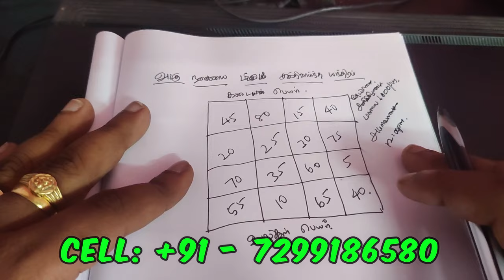அடகு நகையும் உடனே மீட்க்கும் சக்திவாய்ந்த யந்திரம் - SPIRITUAL SECRETS